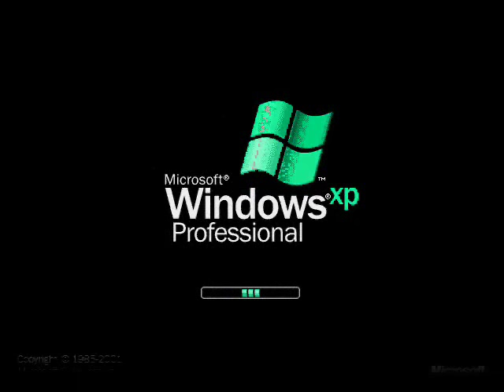Windows XP Professional Startup - Transitions for Logo Skittles! (Normal Speed)